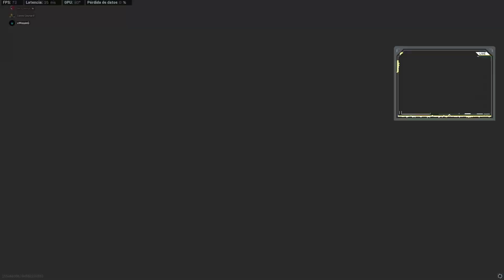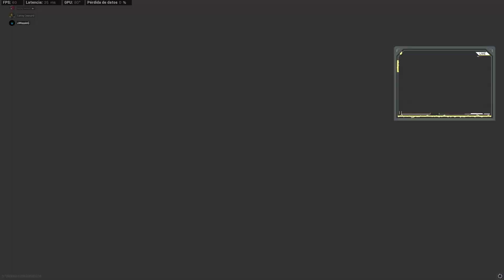[ESP/🇨🇴] Torneo Gulag Queen Unk Vs Slin Final Division 1